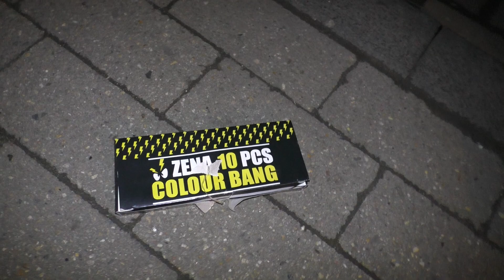Zena Colour Bang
Heute gibt es die Zena Colour Bang Schallerzeuger.
Schallerzeuger mit Rotem Vorbrenner.

20 Stück in der packung (2 x 10er packung in der 20er packung)
pro 20er packung 30Gramm NEM, 1,5 Gramm NEM Pro Knaller.
Preis: ca 6€ Pro Packung
Kategorie: P1
Ich hab sie in Osinow Dolny auf dem Polenmarkt bei Pyrobunker gekauft.